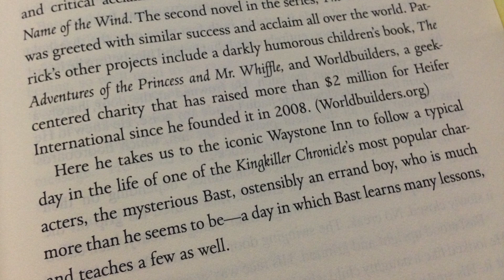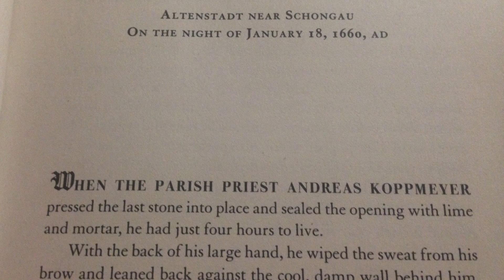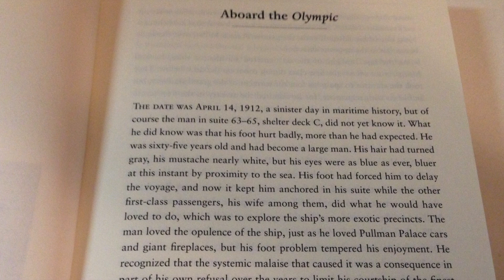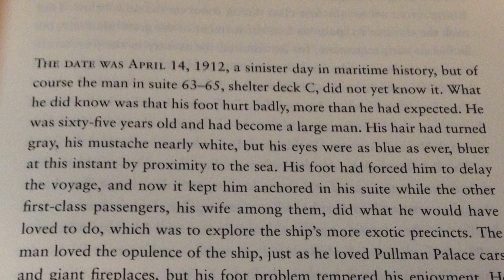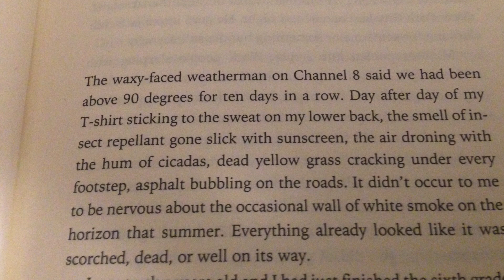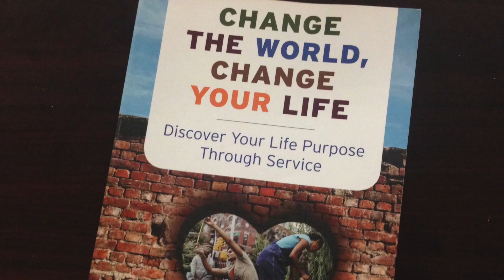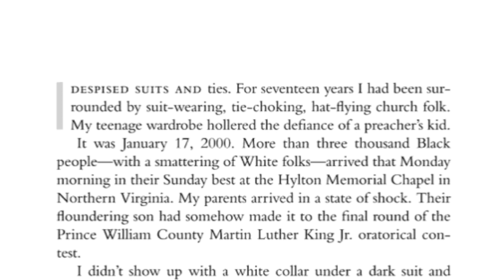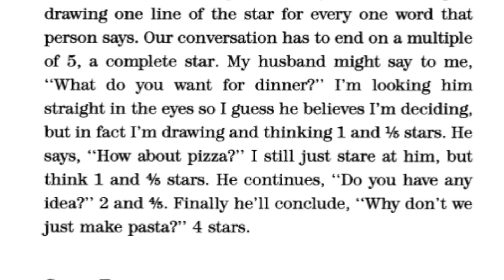First Lines: Examples for Writers (Nov. 2020) - AuthorTube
Jeremy Fee provides a First Lines Examples for Writers video November 2020 edition.

The video was made on a MacBook using iMovie, with a Blue Yeti microphone.